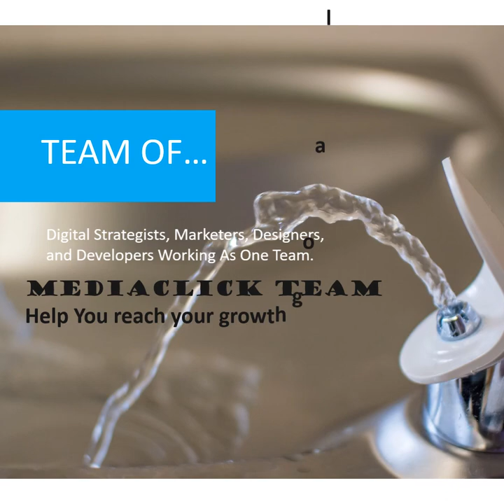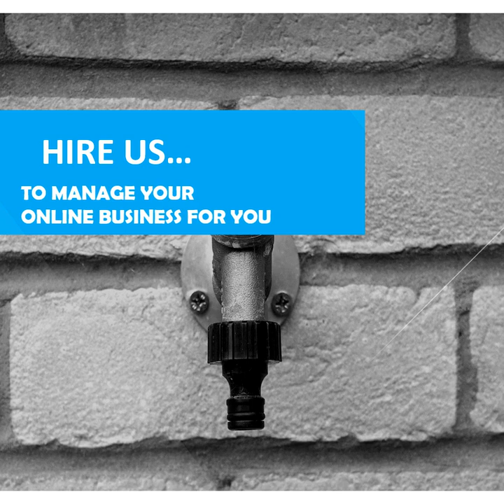Plumbers Local Business websites by MediaClick Team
MediaClick OnlineSuccess
Find Useful Plumbing Tips And Tricks To Use

Everyone has a plumbing at some point in time. This article will give you the information that you need for any plumbing emergencies arise.

Noisy pipes that make squeaking or hammering sounds are an easy do-it-yourself project. You must anchor any type of exposed pipes.

Knowing which tools and how to operate them is essential to any aspiring plumber. Before undertaking repairs on your own, plan ahead, a mistake could make repairs even more costly.

Never put your bare hands to try fixing your garbage disposal to fix a problem. Even when the garbage disposal presents significant danger. You can search online to find the diagram for the disposal that you have.

Check the floors in your bathroom for soft areas around the floors. You can save money by noticing and treating this problem as soon as possible.

Avoid putting grease, grease, and other oils down your drain. This is primarily true if you are someone who has a garbage disposals because the fats will make the blades go slower and less efficiently. Make certain you dispose of oils in other places other than the sink.

If your home runs on well water and you notice any orange or pink stains in your fixtures or tub, you have too much iron in your water. You can use water softener that you buy at the store to remedy this situation, or ask a local business to make a visit to your residence and resolve the issue for you.

By having a regular cleaning routine, lemon rinds, dish soap and even pits from a cherry, your disposal can be kept smelling fresh and running smoothly for many years to come.

Ensure that your sink's overflow holes aren't clogged up. Clear the overflow holes periodically when doing your periodic checks for other problems and plumbing issues that should be addressed.

It is important to always run cold water whenever you run your garbage disposal. Cold water keeps blades and allows for smoother disposal.

You can save lots on energy bills by putting in efficient shower heads. The majority of the hot water.If you invest in purchasing and installing shower heads that are energy-efficient, you can potentially reduce your energy bill by $100 or more annually for every shower head used in your home.

Do not expect to clean grout from your plumbing.You can try breaking it up the line. This will work better if the pipes you have are plastic piping than it does with metal.

If there is sewage backing up in your toilet, see if the blockage exists at the branch line which connects the sewage and main lines. If you cannot clear the blockage, call a company that has special equipment to clear the line, who can insert a snake into the line to break up the blockage.

Check your faucets outdoors for dripping or leaking before winter arrives. If they are, you will have to repair it before the temperature drops to freezing. Whatever the material of your pipes, very cold water pressure can make pipes crack. Even the smallest of cracks can leak enough water to cause water damage or flood your home.

Valves that are used tend to fuse together. You have to turn them often to avoid sticking, and make sure to turn them once in a while so that they do not start sticking.

Plumbing requires more skill then just routing water from point A to point B. A more common task for a plumber is fixing broken water lines.

Many individuals have no idea what is involved in plumbing, and choose to pay whatever the plumber is asking for. If you are a homeowner, then you must learn what you need to know what the professional will be doing. This will ensure that you are not get ripped off.

To better the efficiency of the water heater, you need to know what size your hot water tank is.

If there are signs of water leaking inside your walls, shut off the water and call a professional right away. This could be a sign that there is something very wrong with your plumbing. Many initially small problems can lead to hazardous mold, as well as flooding.

Don't wait until the problem is here to educate yourself. In addition, routine maintenance work can help prevent problems before they come up. Follow the advice provided in this article so you can take care of the plumbing needs you have in the future.